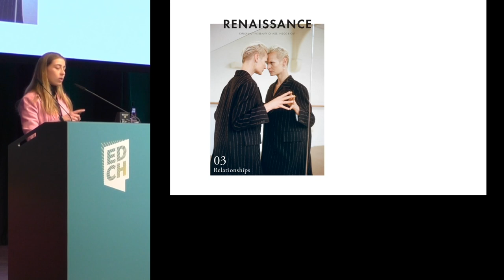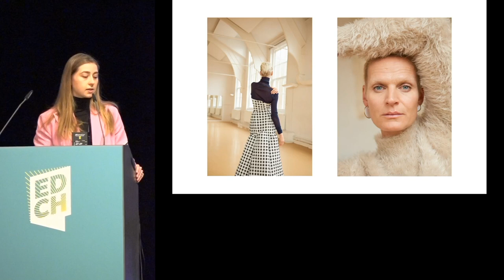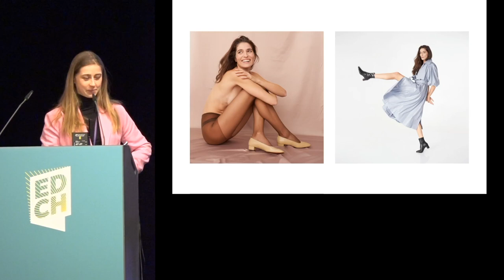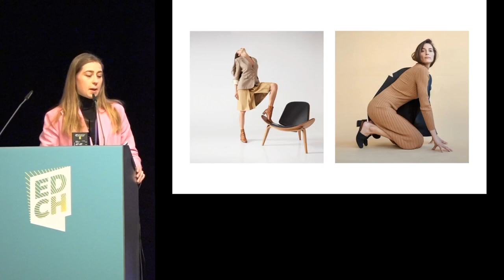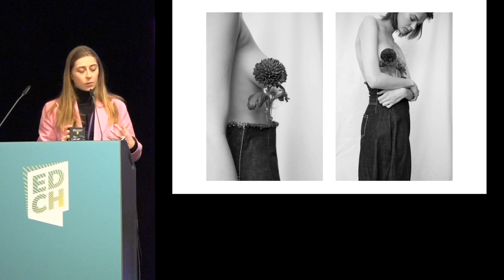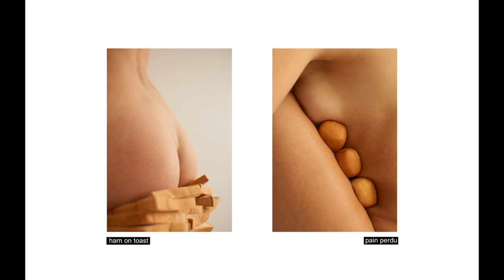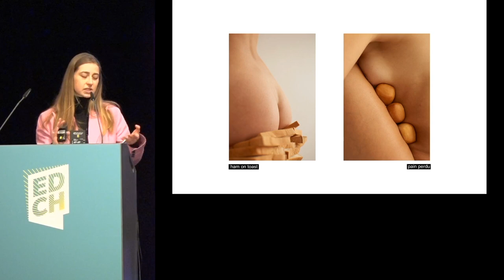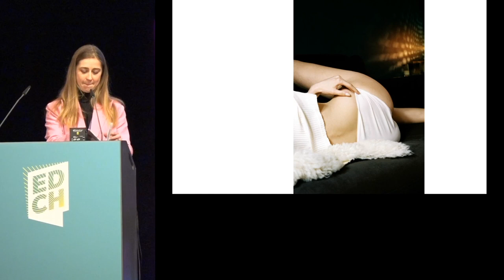Theresa Marx – Photography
EDCH-Conference Photography Session
curated by Sven Ehmann

Theresa Marx is a London based photographer focusing on fashion and still life.
After graduating with a fashion degree at Central Saint Martins in 2014 she moved to Paris to work as a designer as well as focusing more on her hobby photography.

Throughout the last years she worked for several great international magazines including British and Turkish Vogue, Instyle US, L'Officiel Paris and less commercial magazines such as i-D, Wylde, ODDA and Magazine Magazine. Her clients also include Jacquemus, Rejina Pyo and Farfetch.